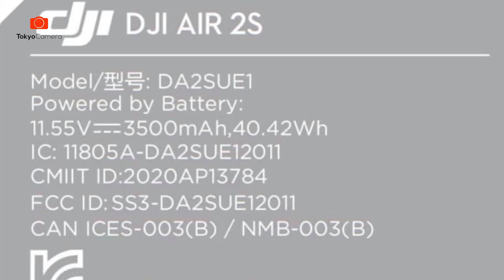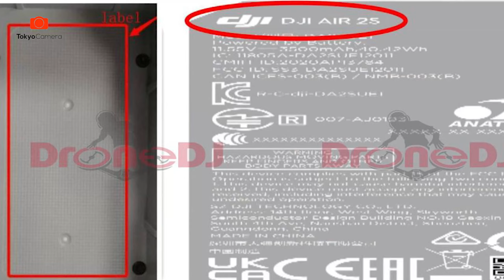DJI Air 2S: Dấu Chấm Hết Cho Mavic 3 ? | Tokyo Camera